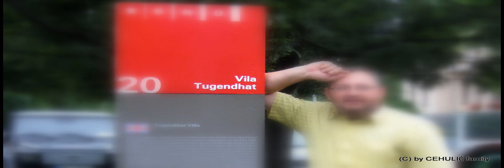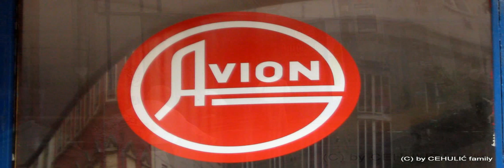BRNO Czech Republic - by CEHULIĆ family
Brno[ (Brünn) is a major city of the Moravia region. It is the largest city in South Moravia, the second largest city in the  Czech Republic.

0:26
Špilberk Castle, was originally a royal castle, but in the 17th century it was converted to a fortress and feared prison.
0:36
Freiherr Franz von der Trenck (Barun Franjo Trenk), leader of irregular corps of Slavonic pandurs was also jailed and died here.
0:46
The Brno Exhibition Centre (Brněnské výstaviště, BVV) is the city's premier attraction for international business visitors.
1:00
Villa Tugendhat, an example of functionalistic architecture designed by Mies van der Rohe, was built in the late 1920s.
1:10
The Cathedral of Saints Peter and Paul in Brno, located on the Petrov hill, was built during the 14th and 15th centuries.
1:30
On the battlefield Austerlitz (Slavkov u Brna) French army commanded by Napoleon, decisively defeated a Russo-Austrian army in year 1805.
1:43
Most of the interesting places in the city center are within 10 minutes walk from the freedom Square (Náměstí Svobody).
1:53
Capuchin Monastery (Kapucínský klášter) is known by Baroque statues and a mummified monks exhibition in an underground tomb.
2:03
Ignis Brunensis, an international fireworks competition, held in June, attracts more than 1,000,000 spectators each year.
2:20
The portal the Old City hall, designed by Anton Pilgram, with the Brno Dragon (Brněnský drak) suspended beneath.